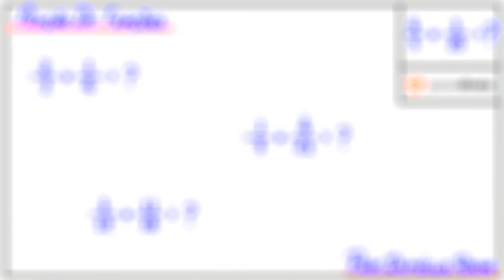ADIÇÃO DE FRAÇÕES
Olá, amigos do meu canal no YouTube. Eu sou o professor Demóclis Rocha e, neste vídeo, apresentarei três técnicas para a adição de frações.

CÂMERAS

MICROFONES